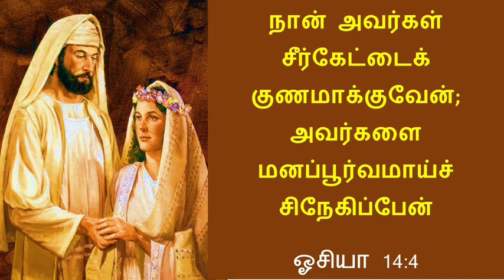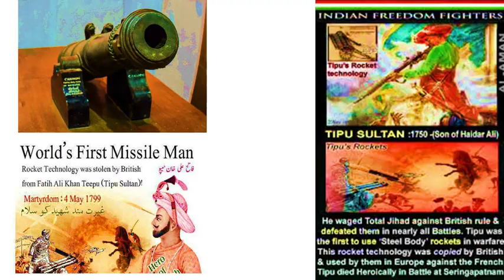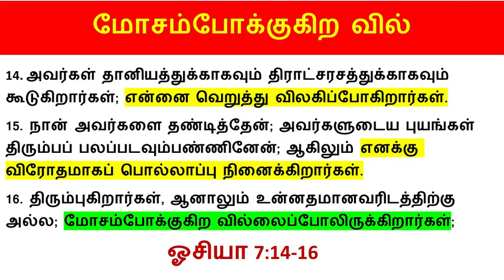சொல் ஓவியம் - மோசம்போக்குகிற வில் – Word Sign - Deceitful Bow - N Rajesh Jesudoss Hynes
Word Sign - Deceitful Bow - சொல் ஓவியம் - மோசம்போக்குகிற வில் - N Rajesh Jesudoss Hynes
By
Missions Coordinator
Saying Yes Jesus:
1. Acknowledge that you (along with all people) have sinned and fallen short of God’s standards.
2. Personally believe that Jesus Christ, who was God in human flesh, died for your sins on the cross and rose again. 1 Corinthians 15: 3 – 4